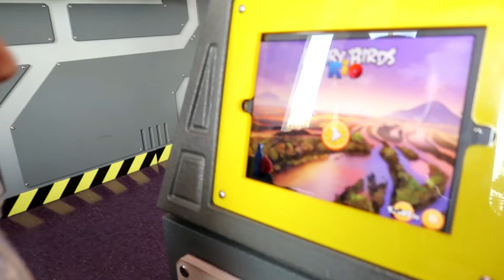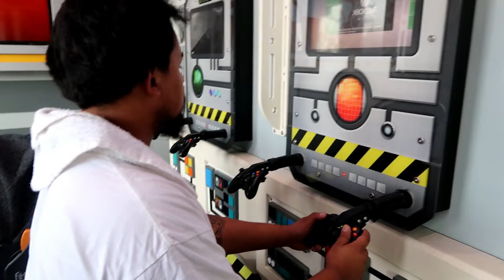EMMA ISN'T AFRAID OF THE DENTIST ANYMORE!!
Emma went to the dentist today and she was no longer afraid!!